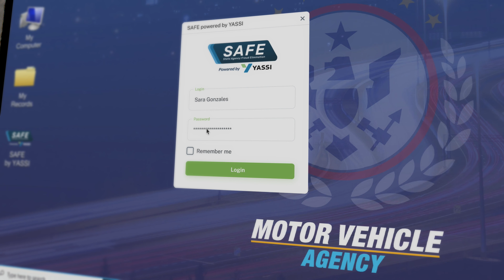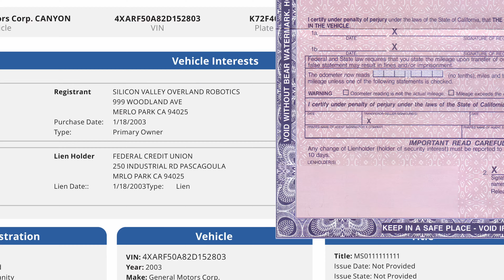Brigdon York and Tracy Ralls (VO) | Safe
Brigdon York and Tracy Ralls (VO) for Safe, powered by Yassi.